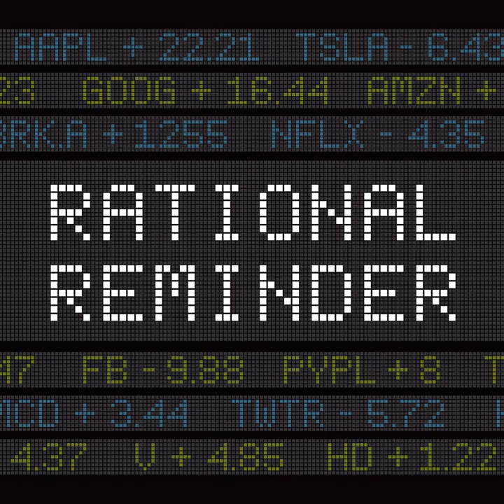RR #100 - Prof. Kenneth French: Expect the Unexpected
Who better to have on the Rational Reminder Podcast than Professor Ken French? Ken has been a massive inspiration to us and has remained a guiding light for sensible, evidence-based investors over the last few decades! His work with Eugene Fama stands as the seminal work on the subject of passive investment portfolios and we are so delighted to have him on the show today as we talk through some of his thoughts on a variety of subjects. This conversation was recorded near the beginning of the coronavirus outbreak on this side of the world and although Ken does mention the crisis, the situation has developed considerably since then. We start with the basics, with Ken giving us some helpful definitions and perspectives on asset pricing models and active management before we dive into the current market volatility and familiar topics such as risk tolerance and equity premiums. We also get the chance to hear Ken's reflections on a number of his papers, home-country bias, and the value of a good advisor. Some listeners may be surprised to learn that Ken still relies heavily on a financial advisor of his own and he explains exactly what functions this person performs for him and why he values their help so highly! We also discuss better strategies for long-term portfolio allocation, sustainable investing options and more, so be sure to join us for this very special episode, it is not to be missed!

Key Points From This Episode:

0:00 Introduction; Ken’s description of asset pricing models and their importance to invest; Reasons why most people should ignore and avoid actively managed options.
8:36 Why the same rules that apply to mutual funds apply to hedge funds to; Reasonable approaches to the market volatility we are currently experiencing.
18:22 The potential impacts of the move away from active into passive investments.
21:12 Realistic expectations for collecting a positive equity premium; The probability of negative premiums and the most helpful time horizons; Findings from the Fama and French paper, Value Premium.
34:06 Better and worse ways of measuring value and Ken’s personal preference.
37:36 Factoring in the ‘momentum effect’ and keeping it in perspective.
41:06 Defining and evaluating home-country bias.
43:50 Ken’s view of buybacks and the possible penalization of companies administering them.
46:02 Environmental and sustainable investing and how this can play into a strategy; Who should business management work for? Shareholders or corporate stakeholders?
52:41 Ken’s valuable relationship with his own financial advisor!; The most important factor that Ken considers in his investments: the unexpected.

The Rational Reminder is presented as an educational resource and should not be construed as individualized investment advice, nor as a recommendation to buy or sell specific securities. The funds and portfolios discussed are examples only and may not be appropriate for your individual circumstances.